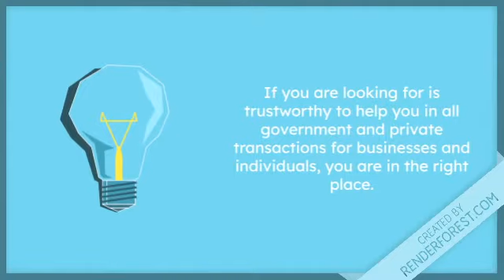Company and Family visa typing I court Transactions I Traffice department I Police Department I